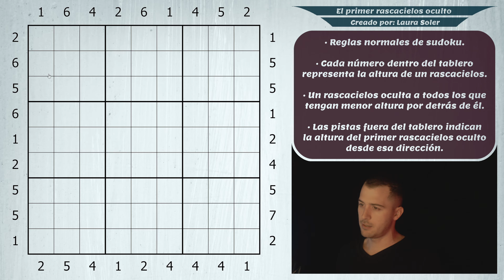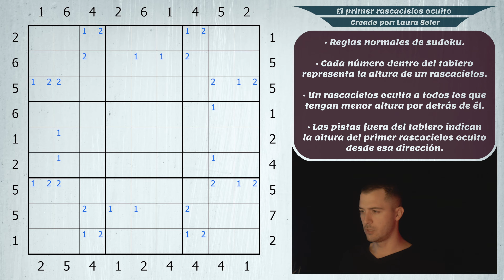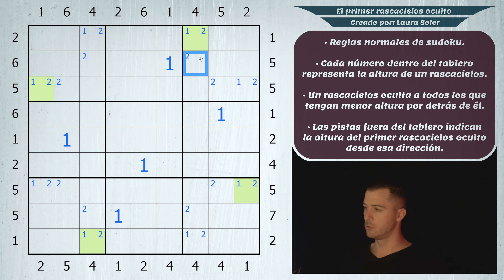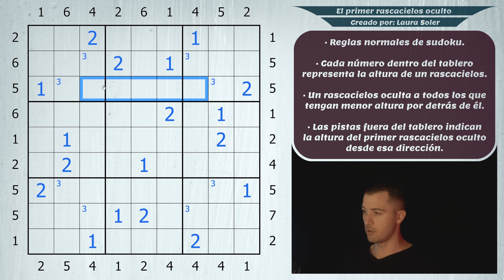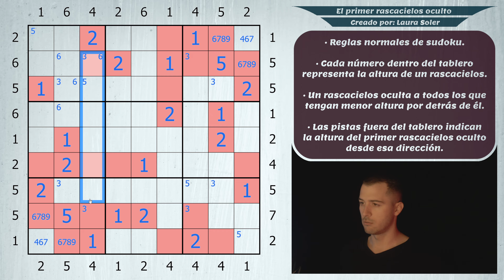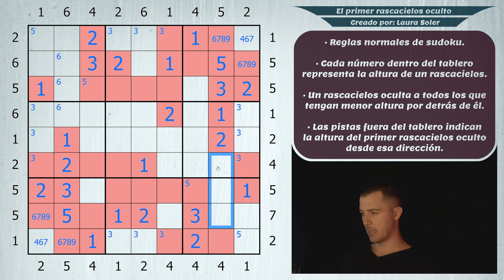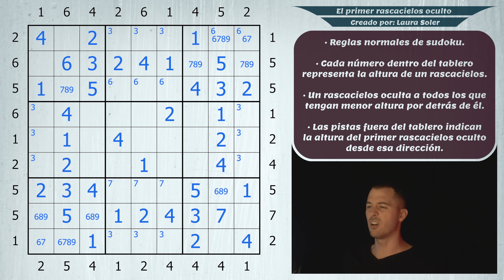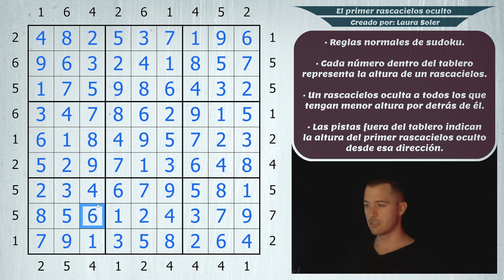EL PRIMER RASCACIELOS OCULTO - Laura Soler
Bienvenidos a Lope deCrypto.

Soy Lope y estoy aquí para pasar un buen rato resolviendo sudokus, enigmas, puzzles y rompecabezas de todo tipo.

Espero que los disfrutes y que aprendas algo nuevo cada día.

Un abrazo a todos, gracias por estar ahí.

0:00 - Introducción.
1:26 - Reglas del sudoku.
3:50 - ¡A JUGAR!